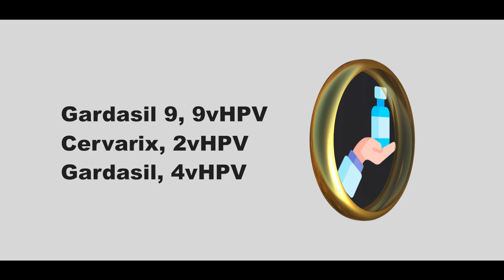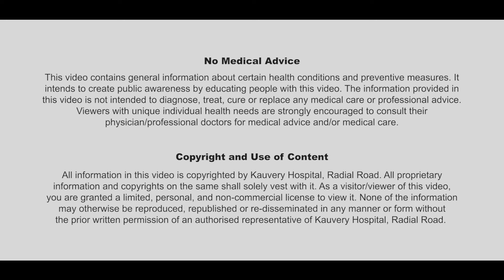Prevention of Cervical Cancer | HPV Vaccine | Kauvery Hospital Radial Road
Shield Yourself: Cervical Cancer Prevention!

Did you know cervical cancer is preventable?  This video gives you the key steps to protect yourself.  Early detection is crucial!  Get screened & share this knowledge!